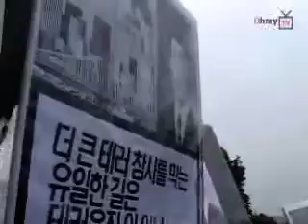"파병 위해 '은폐'했다면 정권 퇴진"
청와대와 대통령이 파병을 위해 (김선일씨의)피랍 사실을 숨기고 추가 파병결정을 발표했다면 이는 정권의 도덕성과 진퇴가 걸린 문제이다.